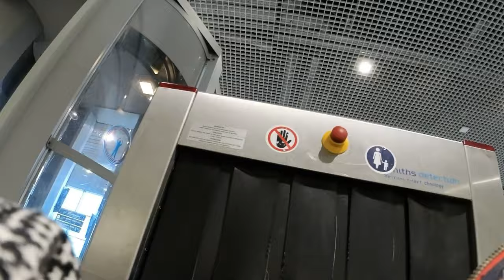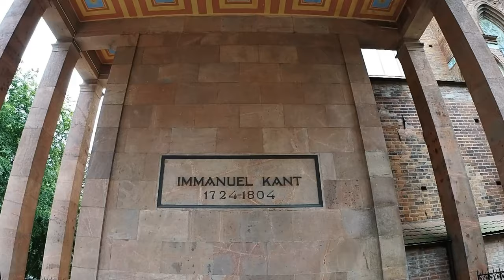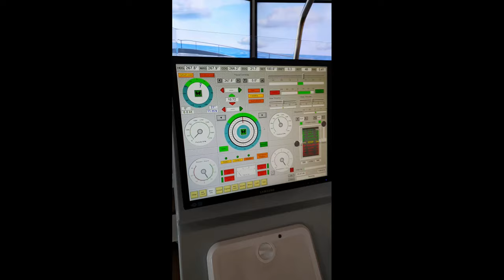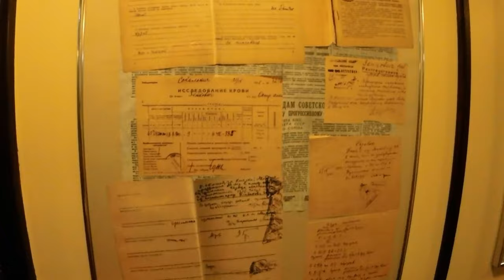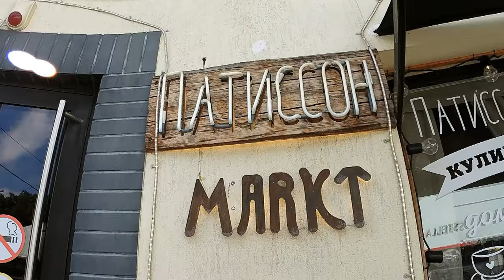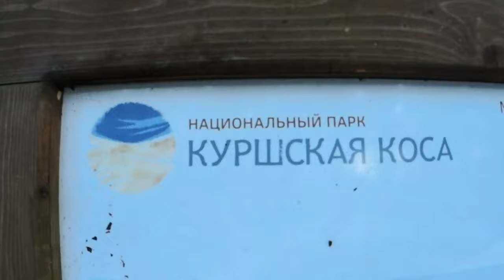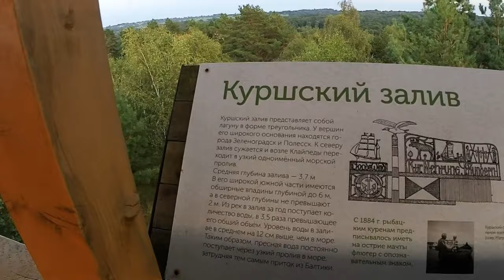ВАЛЬДеМАР & ИмМануил КАНТ // ДОЧЬ // Калининград // КУРшСКАЯ коса //ЕльциН в КЁНИСБЕРГЕ // ПАНТЕРА ?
Служба Эвакуации КАЛИНИНГРАДА
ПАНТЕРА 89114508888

А если что звони ВАЛЬДЕМАРУ 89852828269